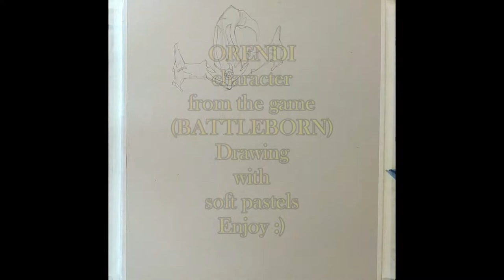ORENDI, character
Orendi, character from the game Battleborn.